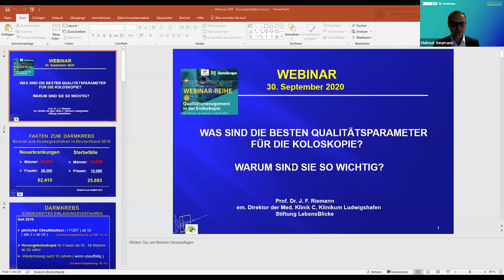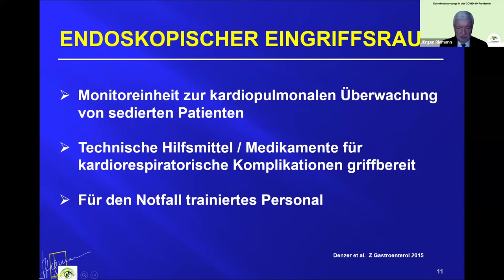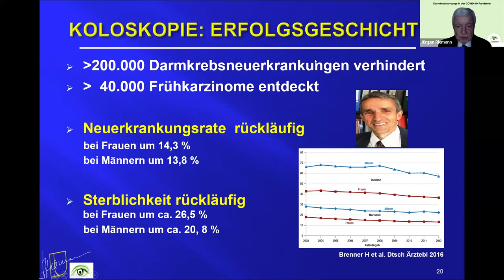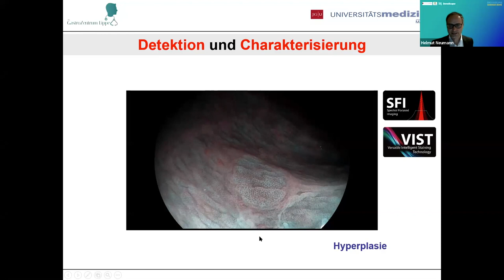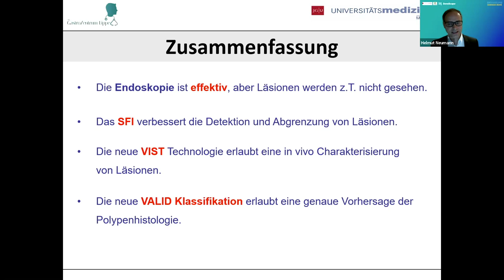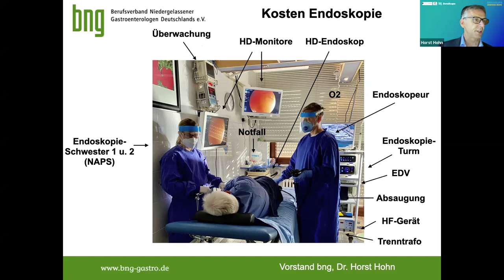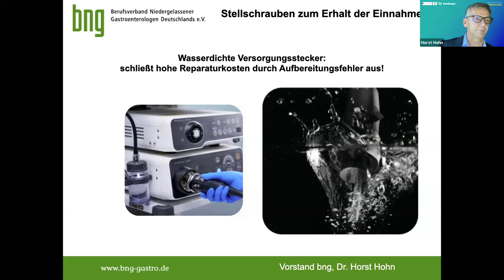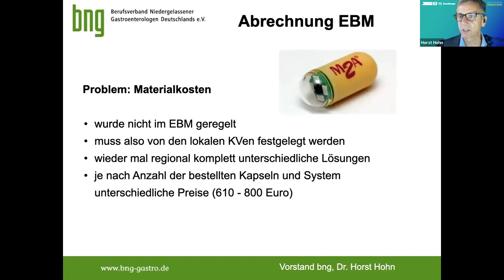Qualitätsmanagement in der Endoskopie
Wir bearbeiten die Themen der besten Qualitätsparameter in der Endoskopie und wie wir eine verbesserte Detektion und Charakterisierung von Läsionen durch ein verändertes Lichtspektrum erreichen können. Schließlich besprechen wir noch das Thema der Abrechnung in den herausfordernden Zeiten der COVID-19 Pandemie.
Prof. Helmut Neumann Prof. Jürgen Riemann Dr. Horst Hohn